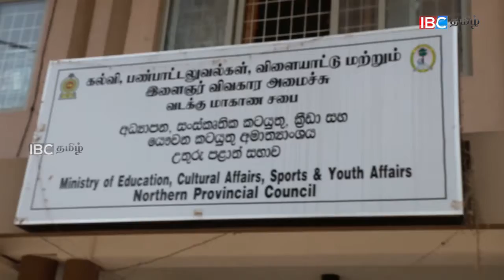தேசிய தமிழ்மொழி தின விழா யாழில்